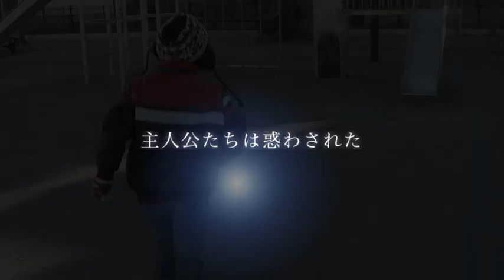「Black Santa」〜サプライズクリスマスイベント（予告）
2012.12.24に行った「クリスマスイベント」
子供たちは謎の「ブラックサンタ」に奪われたプレゼントを取り戻すことができるのか？

各地にちりばめられた「メッセージ」だけを頼りに、子供たちは知恵を絞り冒険に挑みます。